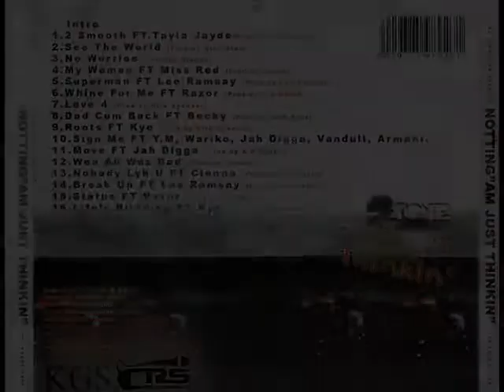2Tone Ft Young Marlz, Wariko, Jah Digga, Vandull & Armani - Sign Me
Taken Off The Album ''Nottingh"Am Just Thinking''